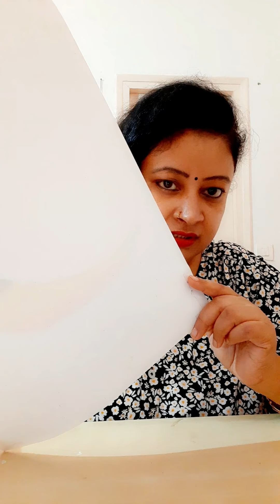Madhubani art with sketch pen 🤩for new beginners